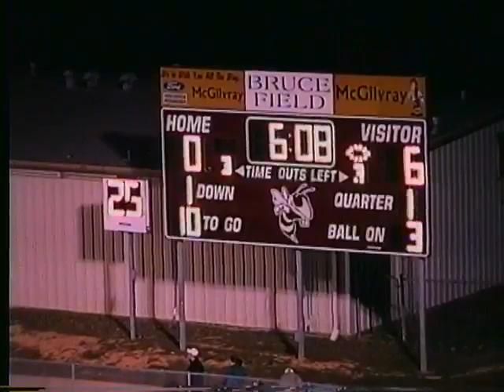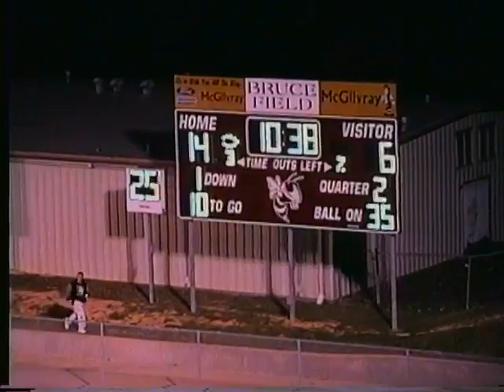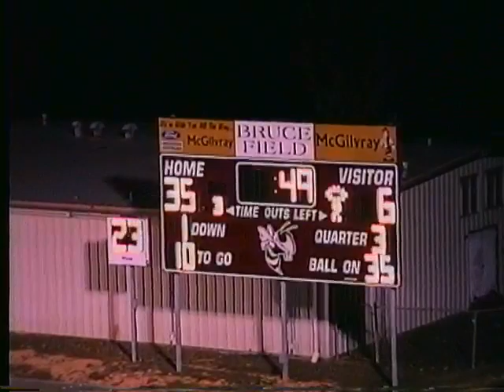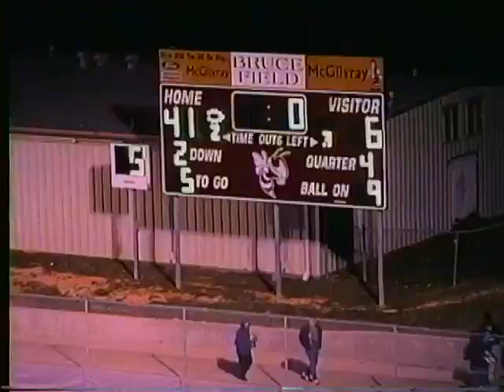2002 Pewitt vs Roesbud Lott